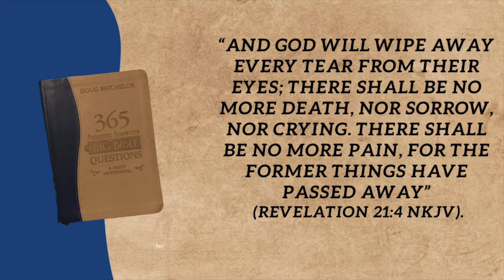Will we have memory in heaven?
Will we have memory in heaven? In this video we will go over this topic and find out if we really will remember anything that happened on this earth once we get to heaven.

Thank you so much for making this possible.

Click this to skip the intro,
And head right into the topic.

 00:30

We want to encourage our community to continue to be the moving force behind our ministry, as without you guys supporting us with your prayers, and watch time on YouTube you are making it possible for us to reach more people.

We want to thank our subscribers, and our YouTube family for the support they have shown, and wish them all a wonderful day.